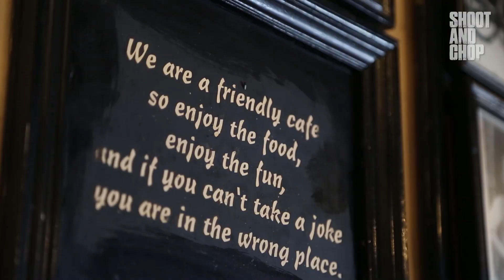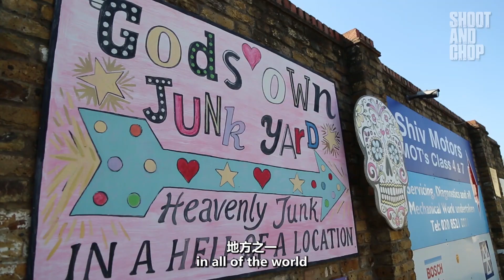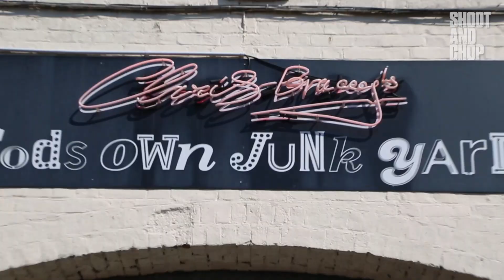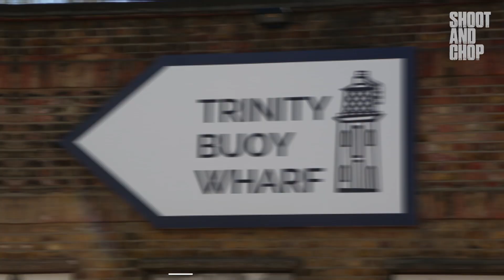MUST SEE SECRET LOCATIONS IN LONDON! - Travel Guide Vlog London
Here are the must see secret locations of London. Hidden from the public and known only by locals these are spots you do not want to miss out on experiencing.

Terry's Cafe, God's Own Junkyard and so many other amazing and cool areas that are like nowhere else in the world!

I really hope you enjoy  this travel guide vlog in London and let me know what type of travel vlog you would like to see next!